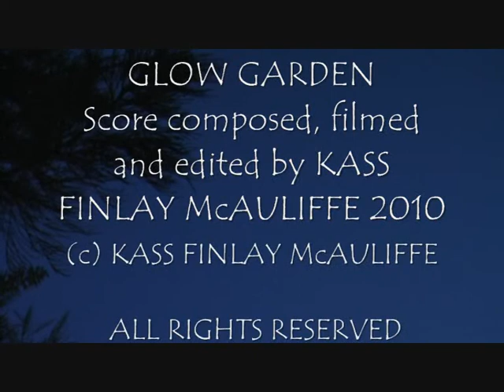KASS FINLAY McAULIFFE Glow Garden with Bats 2010.wmv